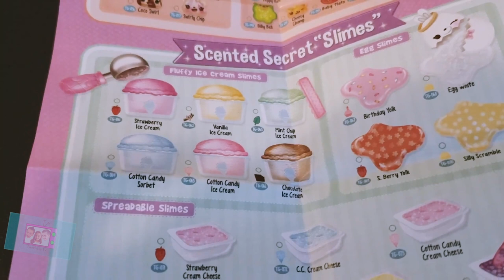NEW SLIME PIZZA KIT! NUM NOMS SNACKABLES UNBOXING AND TOY REVIEW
Gabriella and Sebastian unbox and review the new Num Noms Snackables Pizza Kit! There are so many combinations you can make with three different slime sauces and Num Noms toppings! Watch as we get silly and creative with this super fun set!

If you love slime as much as we do, check out these other videos!